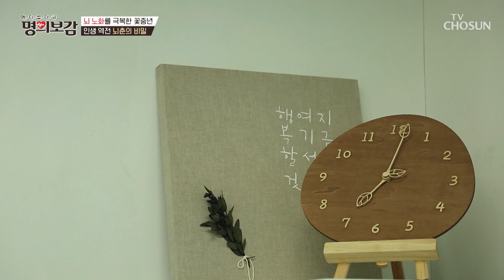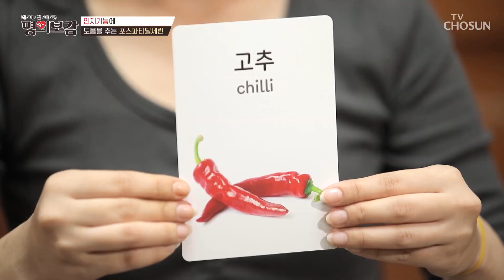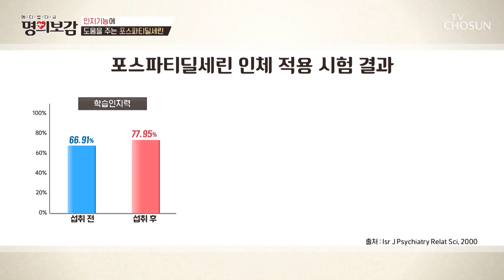🤍포스파티딜세린🤍 기억력 증진 & 뇌 건강에 도움 TV CHOSUN 240531 방송 | [메디컬다큐 명의보감] 49회 | TV조선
뇌세포를 보호&유지하고 인지기능 개선에 도움을 주는 ‘포스파티딜세린’

[메디컬다큐 명의보감 – 49회]